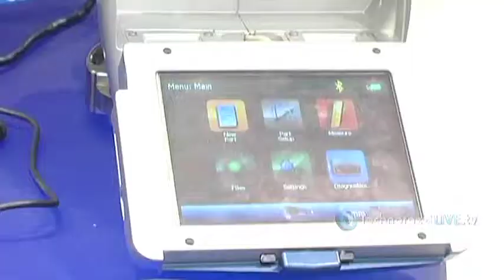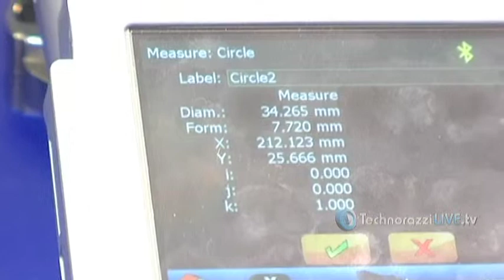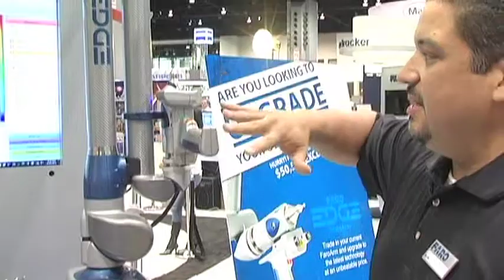Quality Digest LIVE: September 23, 2011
Show rundown for the 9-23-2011 show:

Impressions of Quality Expo 2011 in Chicago, Illinois
Interview with Forrest W. Breyfogle, Chief Executive and President of Smarter Solutions.

He's author of "The Integrated Enterprise Excellence System: An Enhanced, Unified Approach to Balanced Scorecards, Strategic Planning, and Business Improvement" as well as the three book series "Integrated Enterprise Excellence: Going Beyond Lean Six Sigma and the Balanced Scorecard"

TechCorner: FARO Scan Arm with Orlando Perez, Director of Product Management FAROArm/ScanArm

Quality Digest is the No. 1 online source for quality professionals, test and measurement, metrology, 5S, Lean, Kaizen programs, SPC, ISO standards, Six Sigma, management, QMS, outsourcing, more.

For all the places to find Quality Digest online, check out the following links:

QDL is a co-production of . It airs live Fridays at 11 am Pacific Time, 2 pm Eastern.

To aide your internet searching in the future, here are some terms which might help you find this program in the future:

To email your questions to Quality Digest LIVE